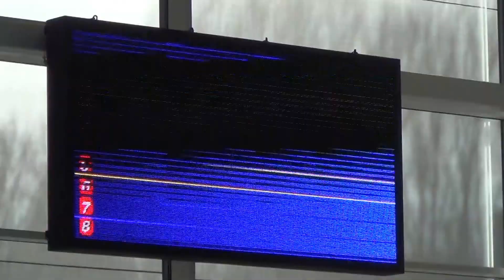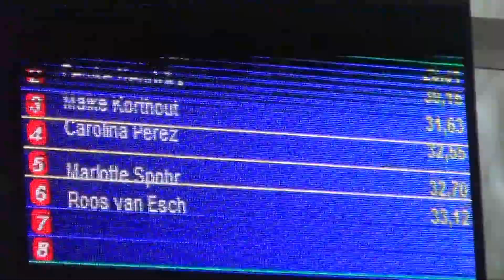IESET Tilburg 26-3-16 Kristy Nagtzaam 50m vlinderslag finale